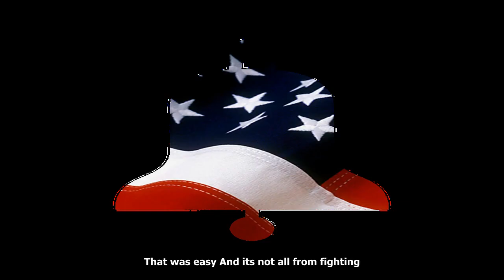Retired boxing champion floyd mayweather says he's now a billionaire